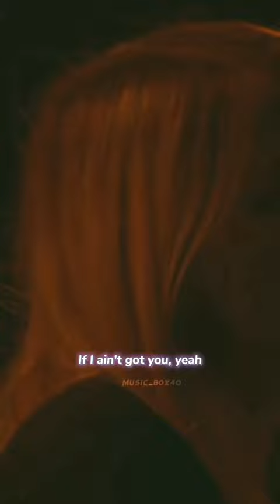Alicia Key :- If I Ain't Got You (Live from Apple Music Festival)